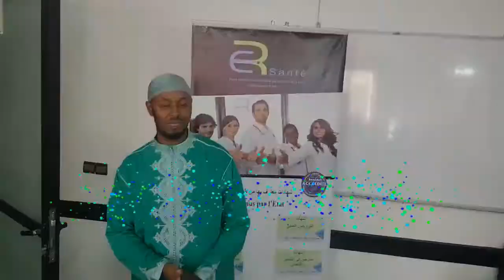الجمل الخبرية،أساليب الجمل،الجهوي الأول باك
العنوان الخاص بمدرسة الرازي الدولية لعلوم الصحة:
Bd.yacoub El mansour Rés Ahlam * A * entrée1 - 2éme étage ( prés du centre Américain ) - Guliz - Marrakech.